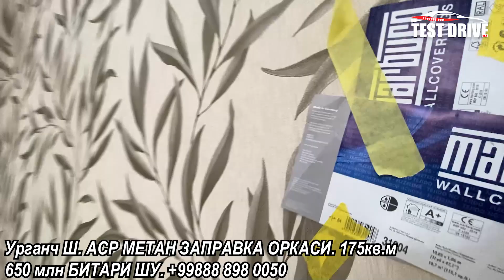ДАХШАТ ЕВРО РЕМОНТ БУЛГАН КОТТЕДЖ СОТИЛАДИ🔥 Урганч Ш, 4чи Микрорайон